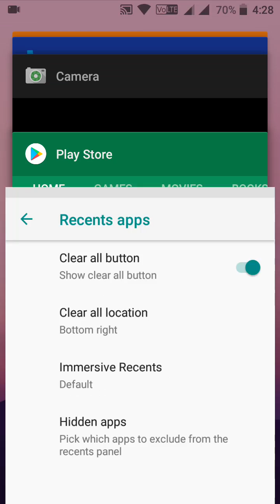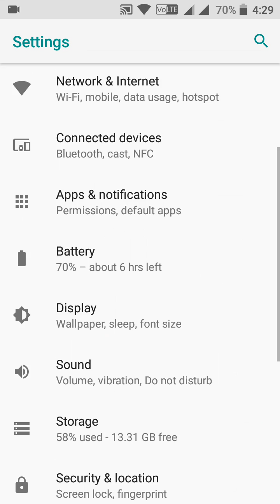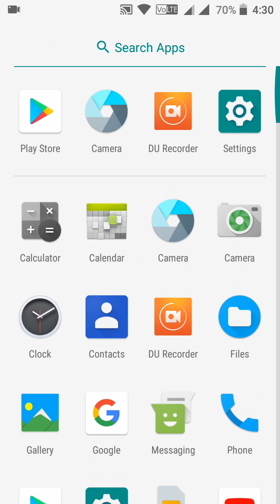NITROGEN OS 8.0 ON REDMI 3S/PRIME !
credits to everyone developing and supporting !

BUGS : Video recording not working (updated and fixed)